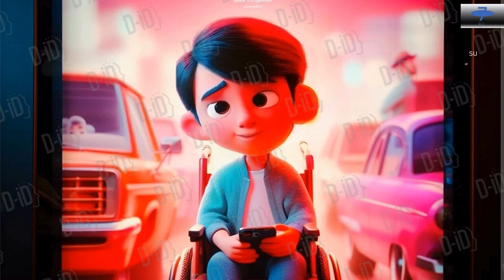Puisi untuk hari ibu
sumber video/foto/musik